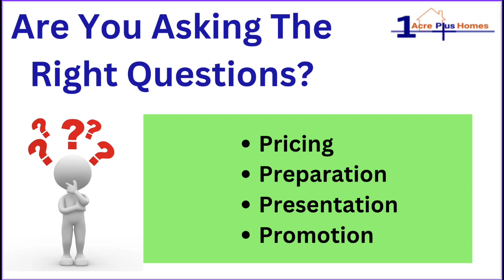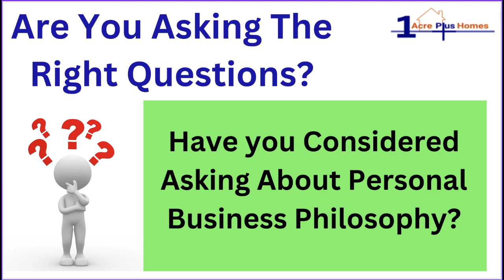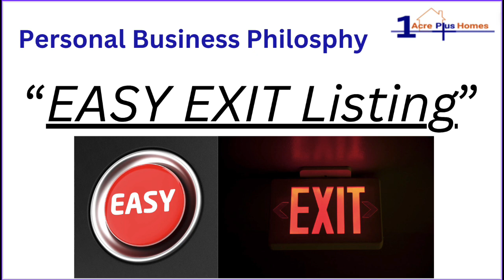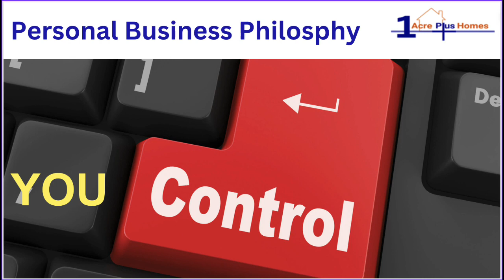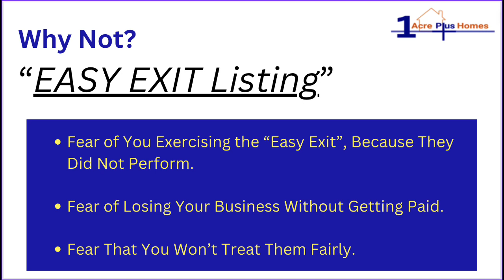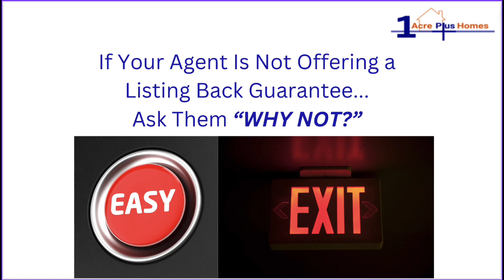ONE Question you MUST ask before hiring a real estate agent!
Stuart Sutton and "1 Acre Plus Homes" help home sellers and buyers in the unique real estate market of small acreage homes in the Austsin Texas real estate market.

Austin Realtor Stuart Sutton lists homes for sale on acreage and helps buyers find homes on an acre or more.

The Austin TX real estate market for homes on acreage performs differently than the overall real estate market or the subdivision real estate market in Austin, so Stuart Sutton helps buyers and sellers understand the process of buying and selling homes on an acre or more.

1 Acre Plus homes are available throughout the Austin real estate market but mainly in the suburbs and outskirts of Austin, TX.

Here are some examples of the information we provide on a continuing basis.